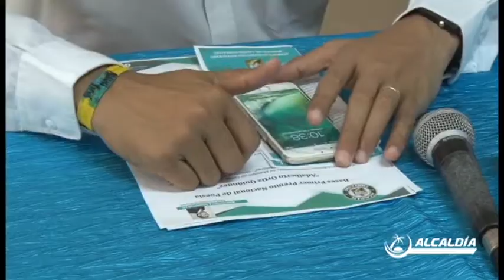Biblioteca Municipal prepara concurso en homenaje a Adalberto Ortíz